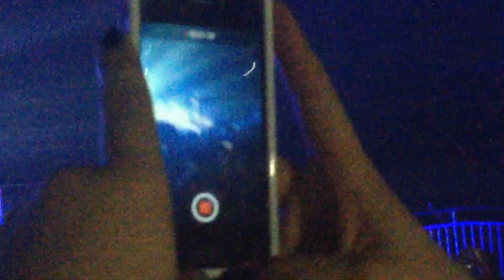Demi Lovato - Let it go 20.11.2014 (front row)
Demi Lovato - Let it go
November 20th, 2014
Antwerp, Belgium